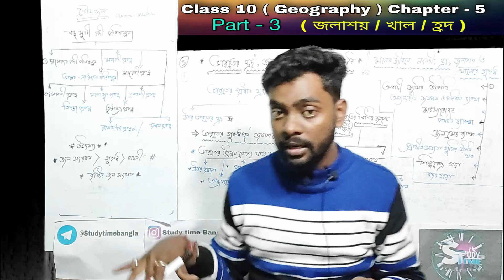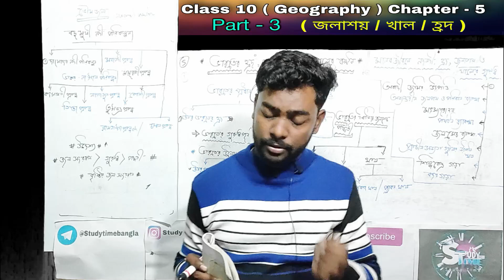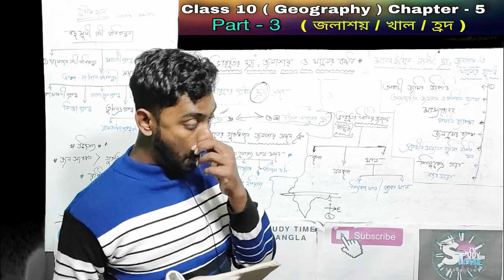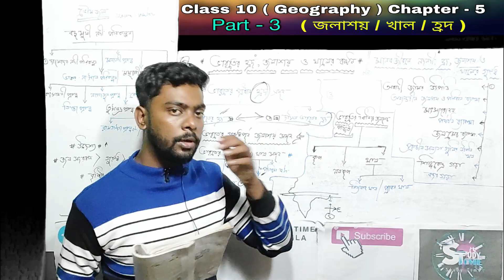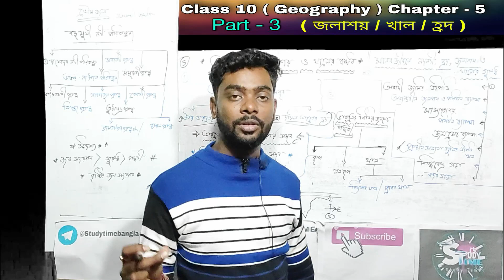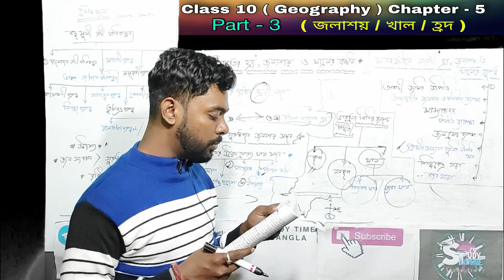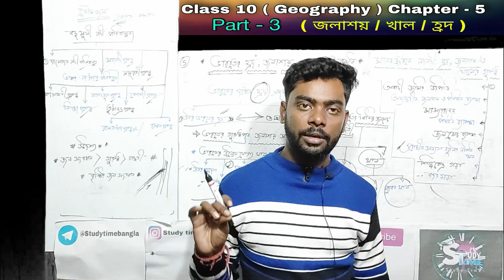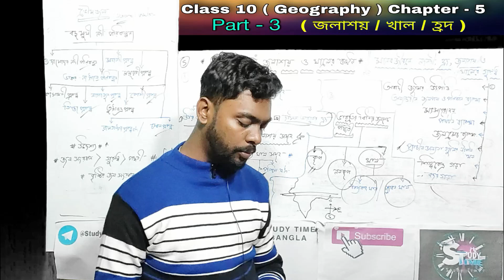ভারতে হ্রদ, জলাশয় ও খালের বন্টন | Indian Geography | Class 10 | Chapter 5 | Part 3 | Deva Sir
ভারতে হ্রদ, জলাশয় ও খালের বন্টন
GEOGRAPHY Madhyamik Class 10  chapter 5 part 3 Study Time Bangla Deva Sir

বারিমণ্ডল CLASS 10 GEOGRAPHY CHAPTER 3 Part - 3 Study Time Bangla

Pressure rings and airflow

class10 geography third chapter || Madhyamik geography chapter 3 | madhyamik 2022 geography class

🔥 Class 10 | Madhyamik | Physical Science ভৌতবিজ্ঞান 🔥 WBBSE ❤️ Physics Class With Suvamay Sir In Study Time Bangla -

🔥 Class 9 History Class WBBSE  With Deva Sir 🔥 ||

Class 9 History গুরুত্বপূর্ণ প্রশ্ন উত্তর WBBSE Important Question And Answer  With Deva Sir 🔥 || ❤️ Study Time Bangla History ❤️ World History-

By -  Debojyoti Pandit [ Deva Sir ]
 @study Time

The result of the Industrial Revolution